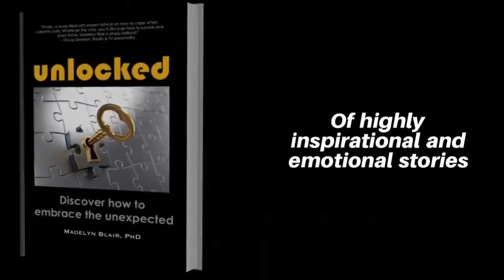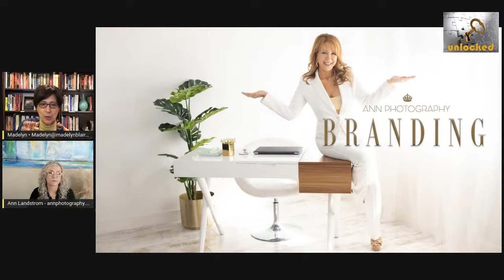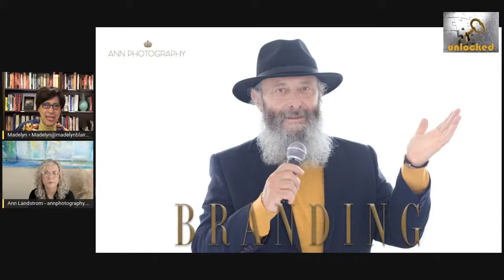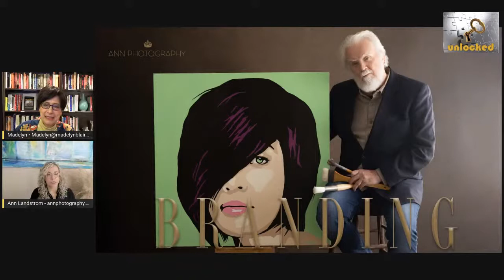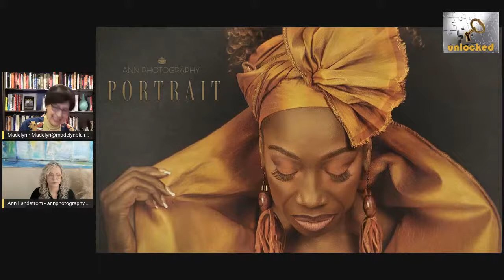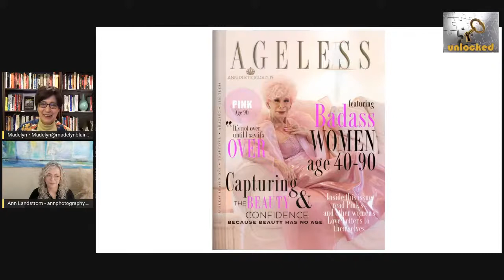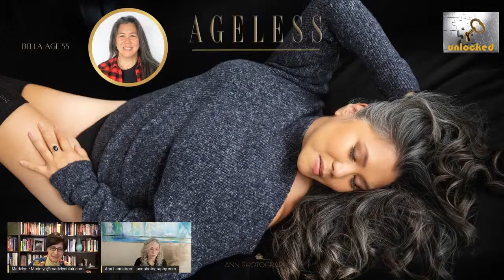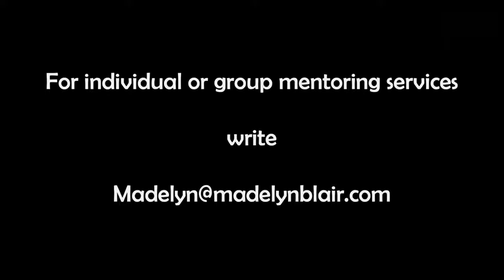047 Beauty & Photography — Ann Landstrom joins Madelyn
Do you have a personal brand? All of us do, but have each of us thought about how we can enhance our brand? Ann Landstrom shares some of her secrets to do just that.
TIMESTAMPS
00:00 Beauty and Photography
09:34 Stories of her clients
13:22 What to consider when branding
22:14 More clients
26:06 The concept of being “photogenic”’
27:29 “Ageless” and Ann Landstrom’s backstory
35:41 Transforming, self-love, perseverance
43:40 Telling your story for relief